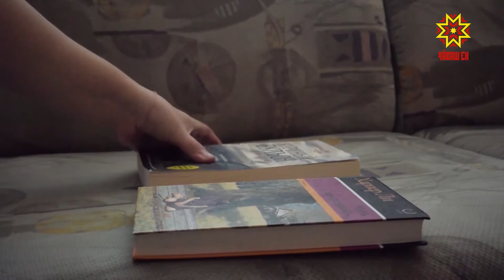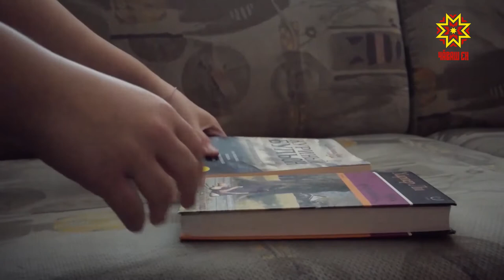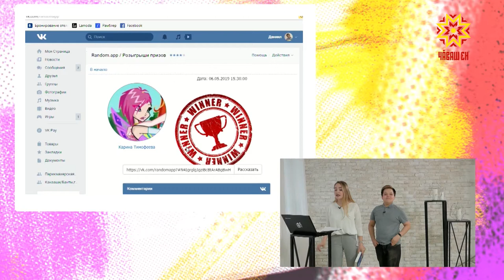Отдыхайп. Выпуск 06.05.2019